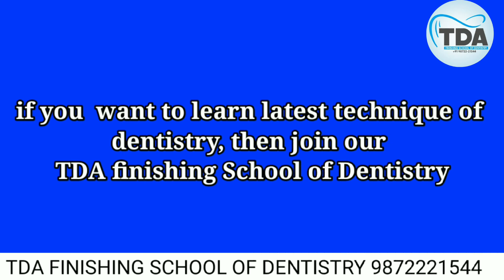Learn latest dental techniques & technologies - laser treatment at TDA finishing school of dentistry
Dr Rajanbir Thind
Head of TDA finishing school of dentistry